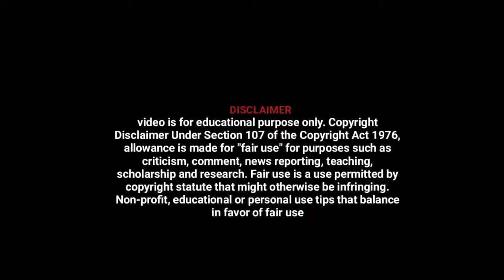Enemies Death Scene Mukhtar Nama Official Video